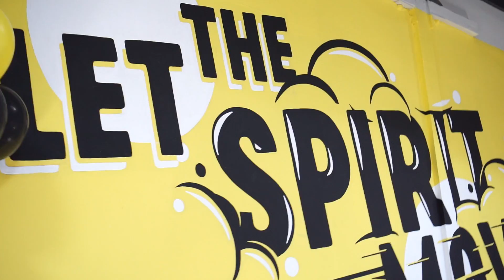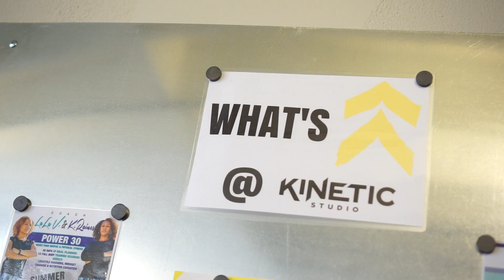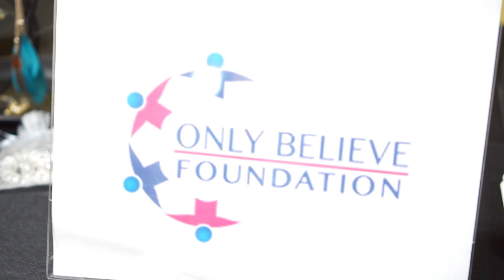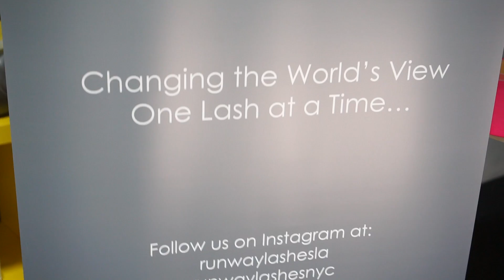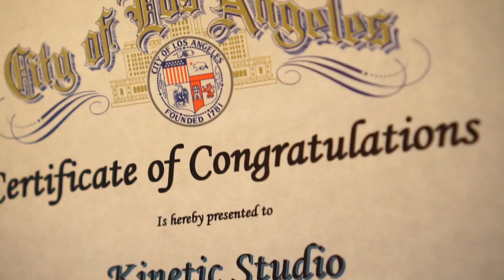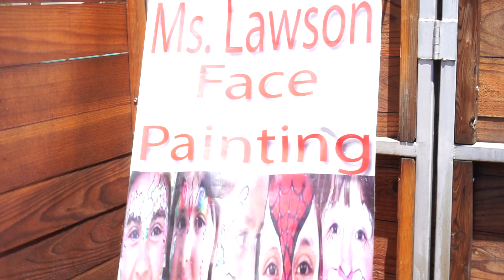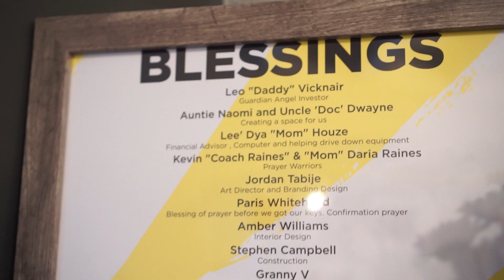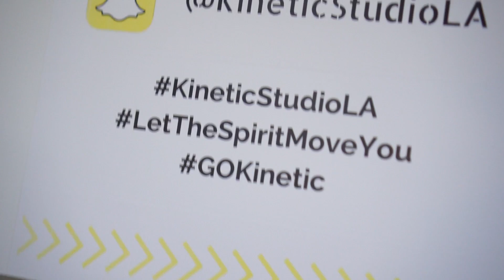Kinetic Studio Grand Opening Cinematic Experience!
Please visit Kinetic Studio's website for a list of classes and programs they have to offer. It's a great place filled with positivity, motivation and FAITH!

Song by: Amin Payne & Ben Bada Boom - Uturn Meon